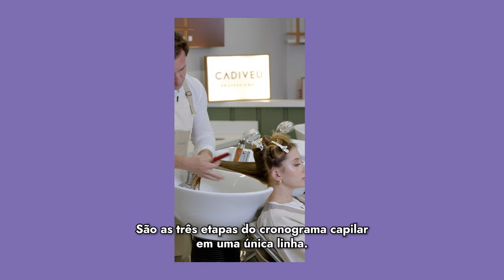Cronograma capilar completo em 4 passos com Vincenzo Di Franco I Beleza na Web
Hora de assunto sério: cronograma capilar e reparação profunda!

O lançamento de Cadiveu é uma opção perfeita para quem quer reparar os fios danificados pela química ou por danos mecânicos, mas também tem dificuldade de seguir um cronograma com muita troca de linhas, produtos e passos. Ficou curiosa? Vem ver o vídeo e entender tudo!